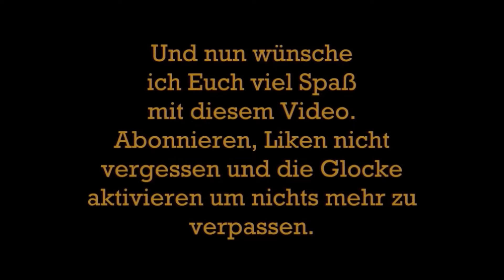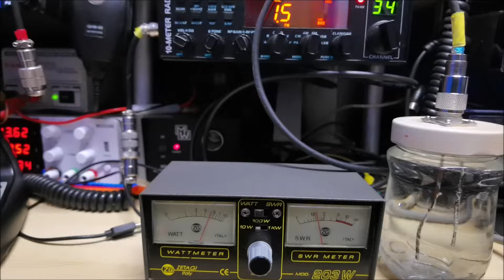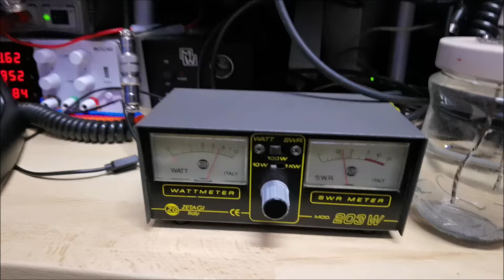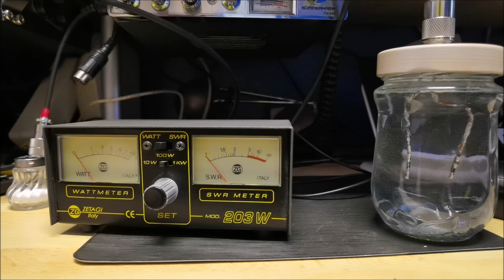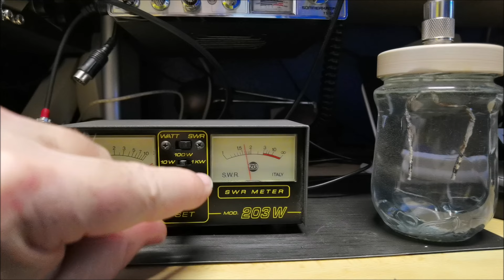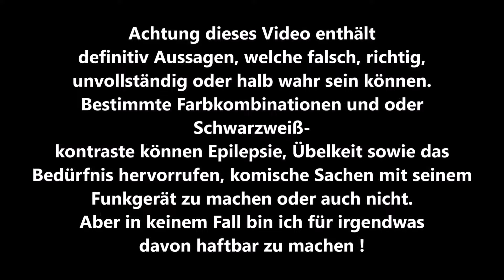Wir bauen heute einen kleinen Dummyload bis 4 Watt fast zum Nulltarif oder zum Nulltarif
in diesen Video basteln wir mal wieder was schönes für den CB Funk - Kleine Sendeleistung alles was wir benötigen ist :

1. Ein Glas mit Deckel
2. Draht
3. PL Buchse
4. Seitenschneider
5. Lötkolben oder Station
6. Bohrmaschine und Bohrer

LG Jörg

10 PL Stecker =

3 PL auf PL Kupplung =

SDR Empfänger =

Trust Webcam =

Funkmikrofon wir zurück geschickt =

4 Kanal Sender und Empfänger =

4 Fach Antennenumschalter Bausatz =

R8 Wlan Mikrofon =

Quangsheng UV-K5 =

VHF/UHF Pryme AL-800 =

Nagoya NA-771 =

Rotes Teflonkabel =

Schwarzes Teflonkabel =

Elektronik Steckboard =

Miuzei Basic Starter Kit für Arduino Projekte mit Steckboard =